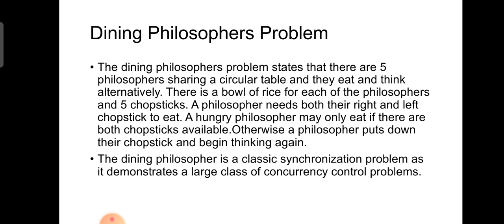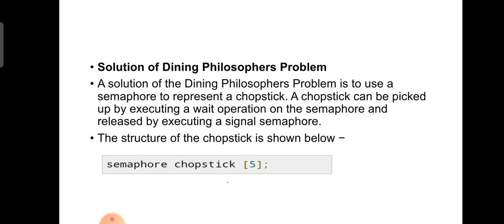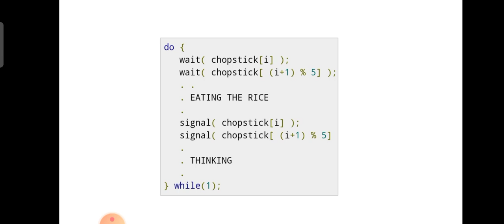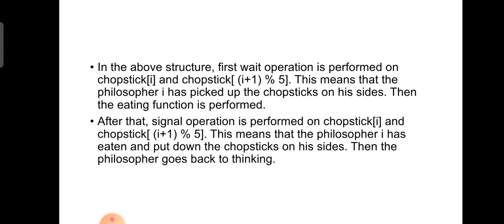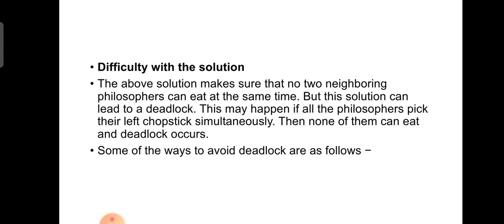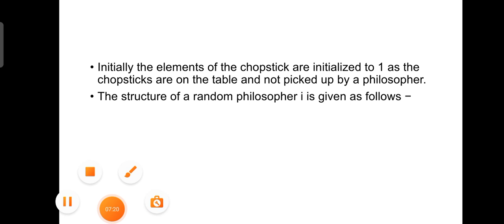Dining Philosophers problem | Operating System | Malayalam Tutorials